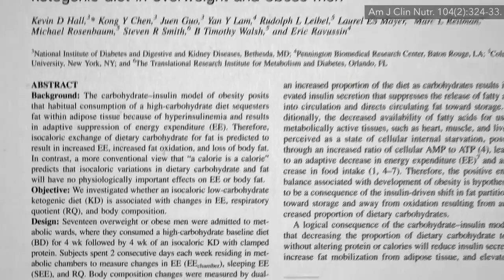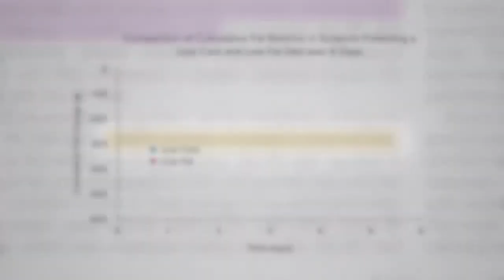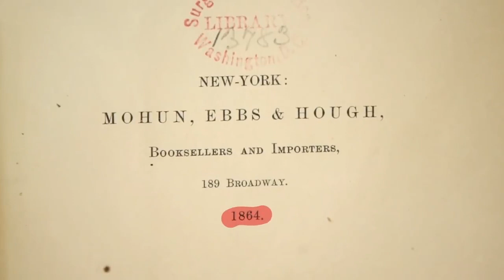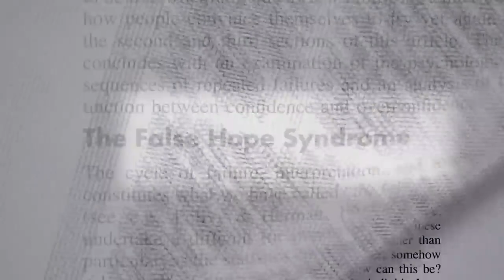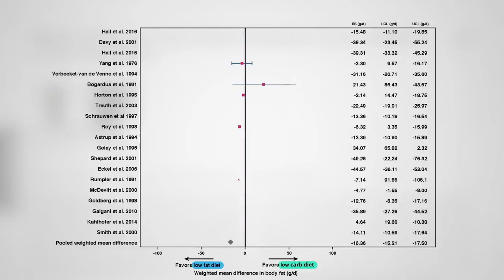KETO DIET RESULTS FOR WEIGHT LOSS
Ketogenic diets and the $33-billion diet gimmick.
The underlying theory that ketogenic diets have some sort of metabolic advantage, has been experimentally falsified. The keto diet’s proponents’ own studies showed the exact opposite: ketogenic diets actually put you at a metabolic disadvantage and slow the loss of body fat. How much does fat loss slow down on a low-carb diet?

This is the 3rd installment of my keto series. In case you missed the first two, see Is Keto an Effective Cancer-Fighting Diet? () and Keto Diet Theory Put to the Test ().

Coming up are:
• Is Weight Loss on Ketosis Sustainable? ()
• Are Keto Diets Safe? ()
• Keto Diets: Muscle Growth and Bone Density ()
• Does a Ketogenic Diet Help Diabetes or Make It Worse? ()

This keto research arose out of my research for my upcoming new book How Not to Diet. (All proceeds I receive from my books is donated to charity.) You can preorder How Not to Diet here (), but in the meantime please feel free to check out some of my popular weight loss videos:
• Eating More to Weigh Less ()
• How to Prevent Prediabetes in Children ()
• Nutrient Dense Approach to Weight Management ()
• How Much Exercise to Sustain Weight Loss  ()
• Keep Your Waist Circumference to Less than Half Your Height ()
• Does Apple Cider Vinegar Help with Weight Loss? ()
• Can Morbid Obesity Be Reversed through Diet? ()
• The Weight Loss Program that Got Better with Time ()

Have a question about this video? Leave it in the comment section at  and someone on the NutritionFacts.org team will try to answer it.

Want to get a list of links to all the scientific sources used in this video? Click on Sources Cited at . You’ll also find a transcript and acknowledgements for the video, my blog and speaking tour schedule, and an easy way to search (by translated language even) through our videos spanning more than 2,000 health topics.

Do you have feedback about the translations in this video? Please share it here along with the title of the video and language:

Image credit: karandaev / adobe stock images